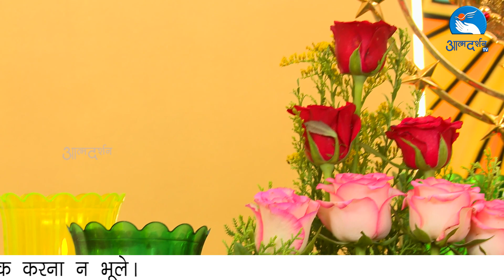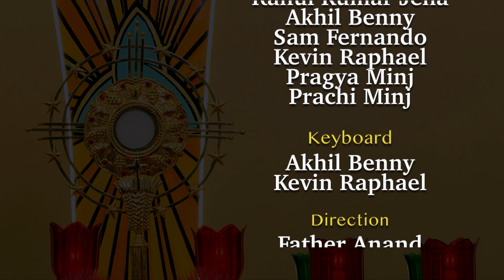Nitya Aradhana - 25 July, 2023 | From Chapel Of Graces | Atmadarshan TV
Studio: Chapel of Graces, ADTV Studios

Led by: Father Selvin Drazon, Sr. Rose SABS, Sophia Anthony

Ministers: Jasmine Anthony, Sophia Anthony, Rahul Kumar Jena, Akhil M. Benny, Sam Fernando, Kevin Raphael, Christina Ballot

Keyboard: Akhil M. Benny, Kevin Raphael

Direction: Father Anand, Father Sony Antony, Father Selvin Drazon

Liturgical Coordinator & Art: Sister Sibi SVC

Online Editing: Sachin Tripathi

Camera: Rohit Porpanth

Editing: Rohit Porpanth

Sound: Sebastian Fernando

Broadcasting Executive: Dev Damor, Charles Singoriya, Tulsi Bhavsar, Sunny Kiran

ATMADARSHAN TV:

With a very generous aim of providing “Gospel To All” the Atmadarshan TV YouTube channel was started on 17 June, 2017 by Father Anand and Bishop Chacko SVD.

► Jio TV -

► MX Player -